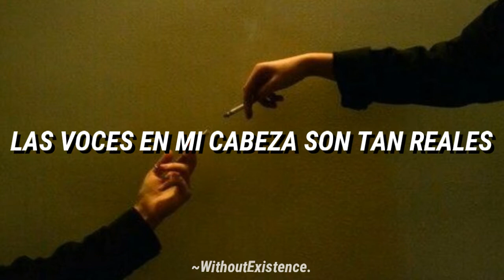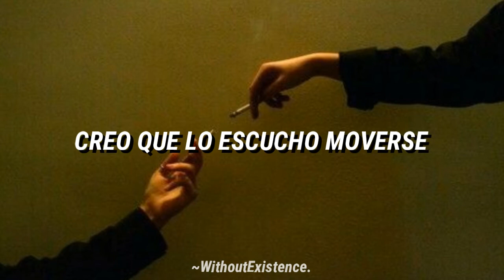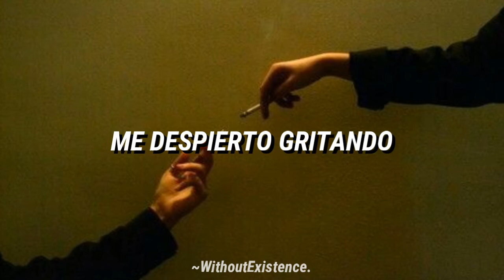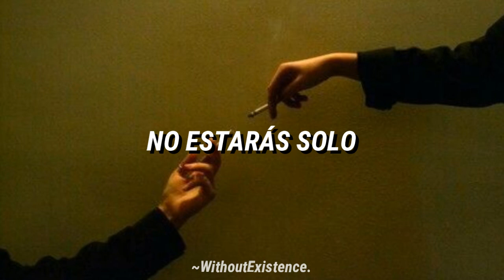Three Days Grace - Scared / Subtitulado